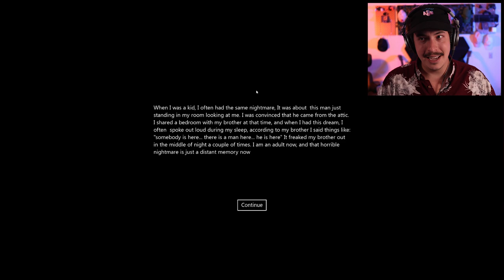There Is A Man In The Attic Waiting For Me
Have you ever had a fear of a man in the attic? Under your bed? In the closet? What if they were real?